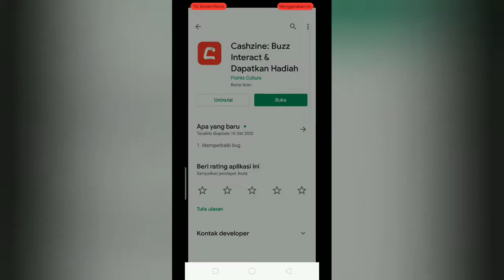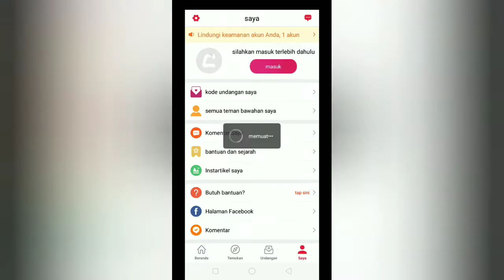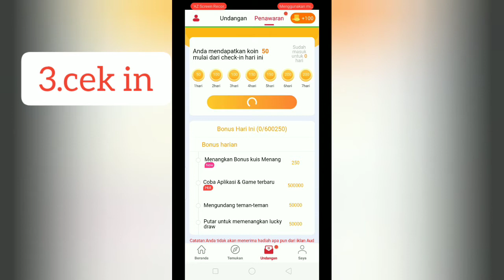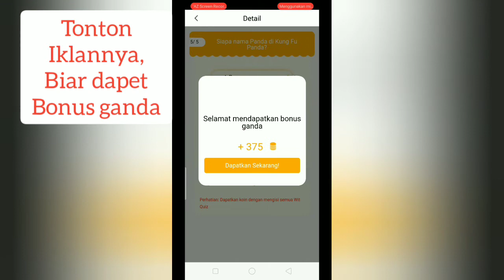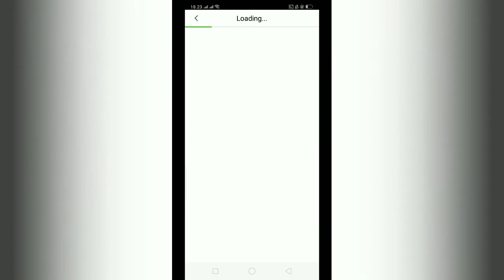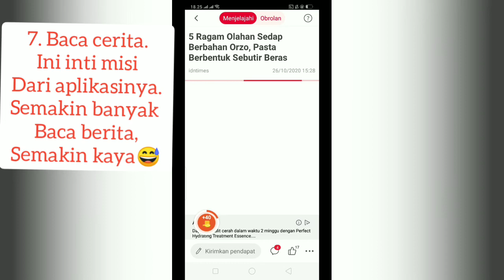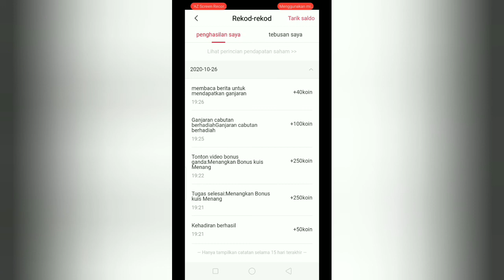APLIKASI PENGHASIL UANG| 100% WORK🤑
APLIKASI PENGHASIL UANG YANG 100%WORK,
Aku udah buktikan sendiri hasilnya🤑